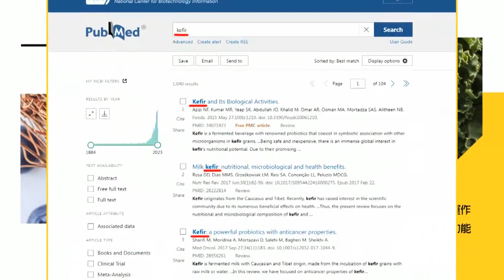【每日必看】誰幹的? 加薩最古老醫院成"人間煉獄" 以巴局勢失控20231020｜辣晚報